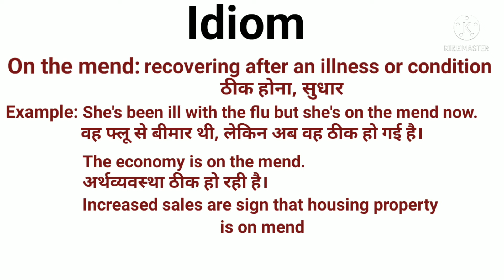idioms |idioms in English